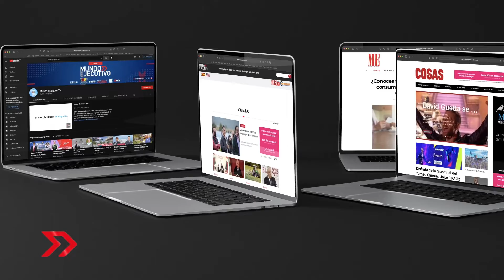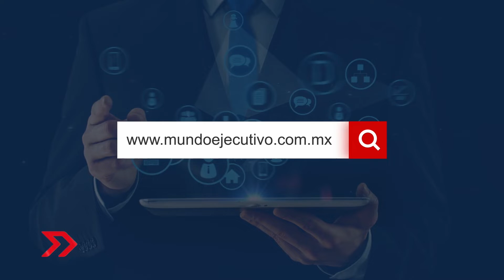Entrevista a Mike Orea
Para alcanzar el éxito es necesario ser paciente y perseverante.
El CEO de SFX Trading entiende perfectamente estos detalles y comparte su experiencia en alcanzar sus metas en Secretos Millonarios.